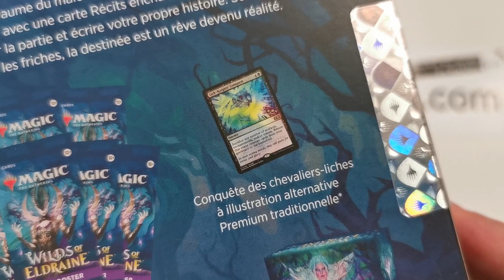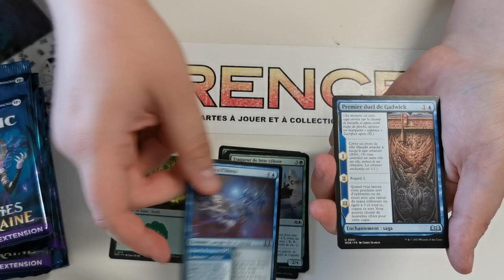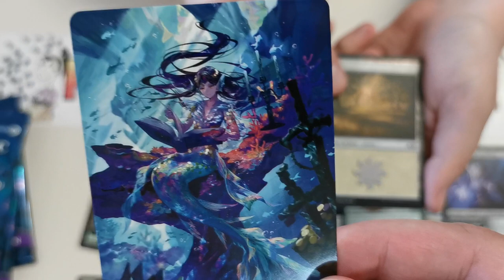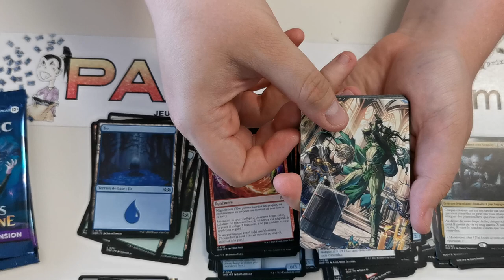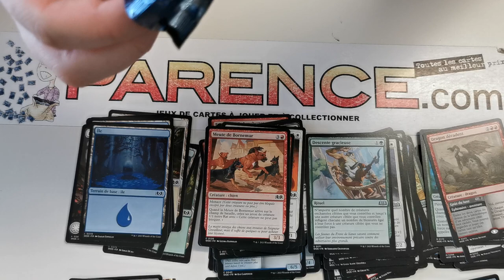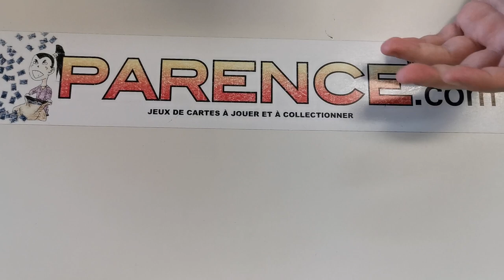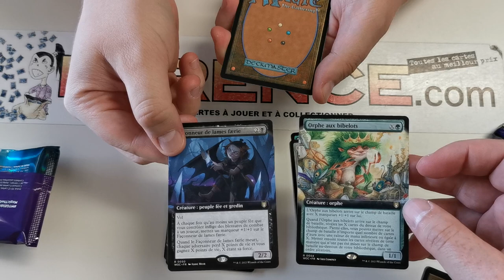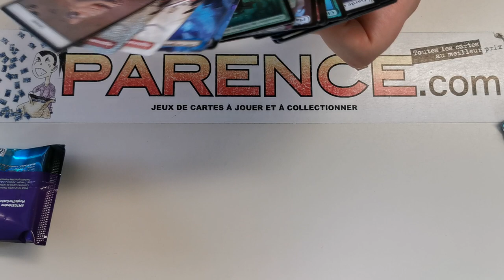Magic Les Friches d'Eldraine Bundle Ouverture ! Boosters collectors